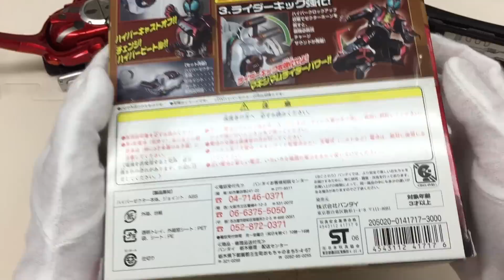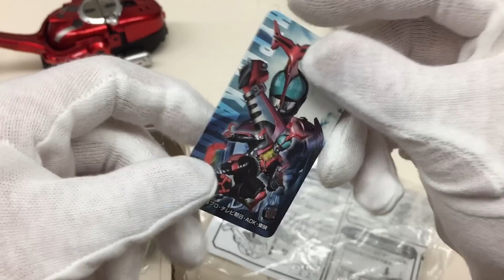仮面ライダーカブト SERIES09 DXハイパーゼクター kamen rider kabuto dx hyper zecter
仮面ライダーカブト SERIES09 DXハイパーゼクターの紹介動画です。
DXカブトゼクターを持ってないのでCSMカブトゼクターを用いてます。